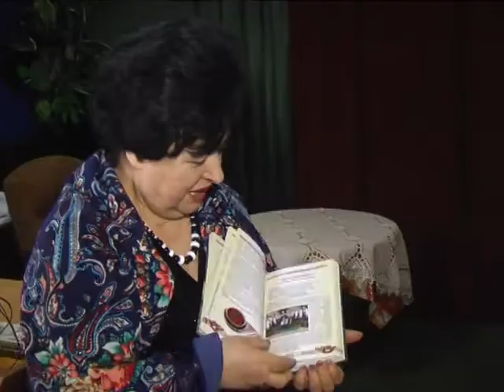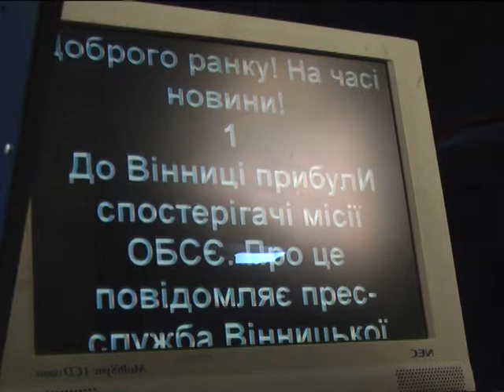05.02.2018 Школа журналістики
Н.Колодій
Школа журналістики